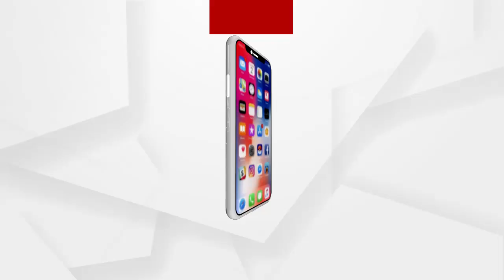କୋଟିଆରେ ମୁହାଁମୁହିଁ ଆନ୍ଧ୍ର ଓ ଓଡ଼ିଶା ଅଧିକାରୀ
କୋଟିଆରେ ମୁହାଁମୁହିଁ ଆନ୍ଧ୍ର ଓ ଓଡ଼ିଶା ଅଧିକାରୀ । ନାରାୟଣପାଟଣା ତହସିଲଦାର ଓ ଆନ୍ଧ୍ର ଅଧିକାରୀଙ୍କ ମଧ୍ୟରେ ଜୋରଦାର ବଚସା ହୋଇଥିଲା...